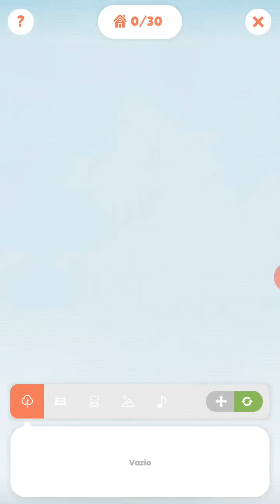Jogando 🐧ilha dos pinguins🐧 #1